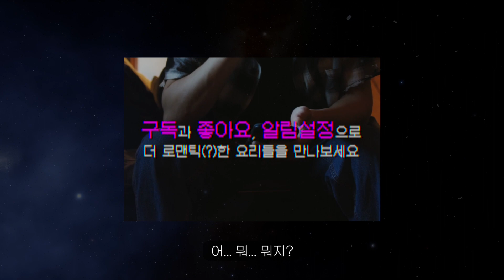식빵으로 간편하게, 바삭하고 고소한 치즈감자빵 만들기 + 그녀에게서 문자가 왔다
식빵으로 바삭, 고소, 담백한 치즈감자빵 만들어 봤어요.
간편하게 맥주 안주로 드시기 좋구요(강추!), 아이들 간식으로도 좋을 듯합니다.

[이전 에피소드]
김과장 너... 너는 진짜...

[재료]
식빵   6개
모짜렐라치즈   50g
감자   2개
스위트콘   100g
달걀   1개
빵가루   200g
소금   약간
식용유   250ml